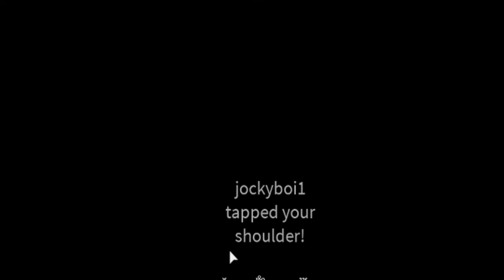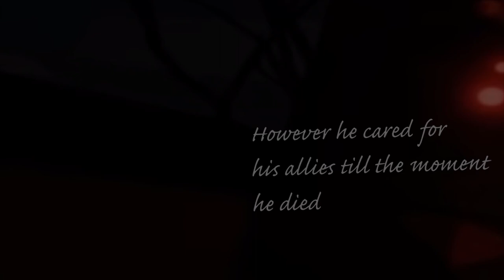Eastern Front (Roblox short film)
Just a little project I'd thought I'll make. Filmed the actual footage quite a while ago.
Why is this getting so many views?? I mean, thanks!

Remember there a no winners in war.